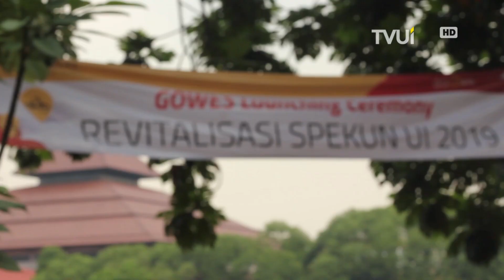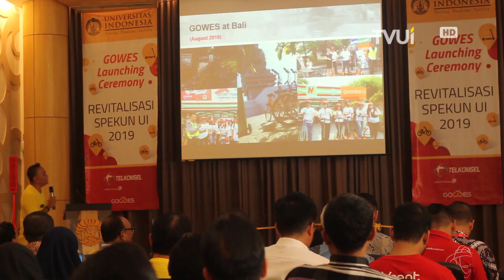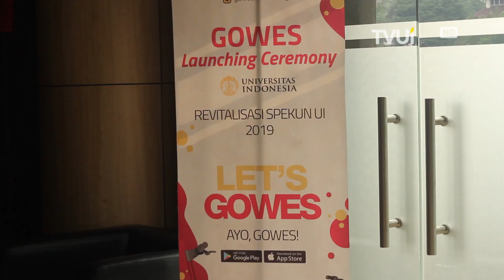Pakai Ini Kalau Gak Ada Bikun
Gowes merupakan aplikasi yang digunakan agar kita dapat mengoperasikan sepeda dan otopet listrik di lingkungan UI. Beberapa waktu lalu mereka baru saja melaunching secara resmi aplikasinya bersama Pak Rektor Muhammad Anis.